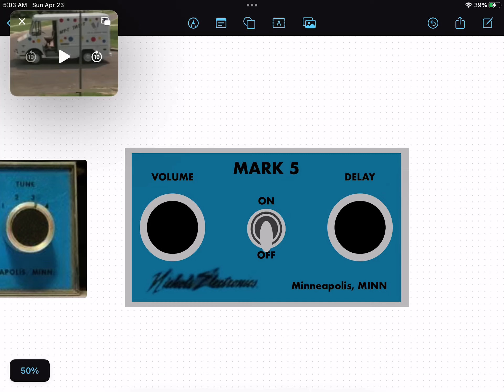Nichols Electronics Inc. Mark 5 (Custom Creation) playing King of the Road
Credits to THE EVERY DAY GUY LCW for the Audio